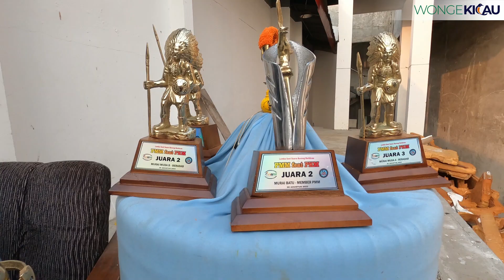DIKAWAL JOKI GONDRONG, MURAI BATU BASUDEWA NYARIS DOUBLE WINNER I PMM FEAT PKM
Info Liputan & Booking Shoot Burung    : WA 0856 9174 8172